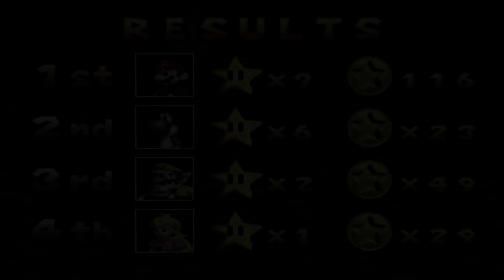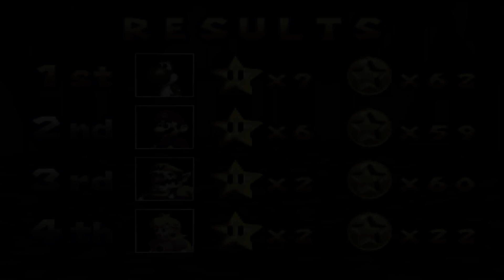Mario Party 1 - Yoshi's Tropical Island (2 Players, 50 Turns!)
We play Yoshi's Tropical Island from Mario Party 1 for the Nintendo 64 with 50 turns.

Mario is played by Maurits.
Yoshi is played by Rik.
Peach and Wario are Hard Computers.